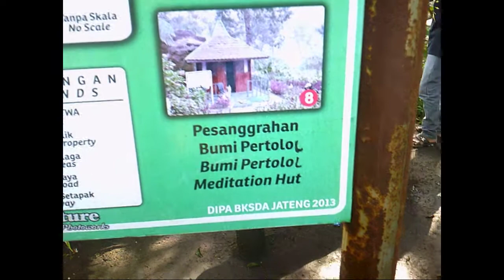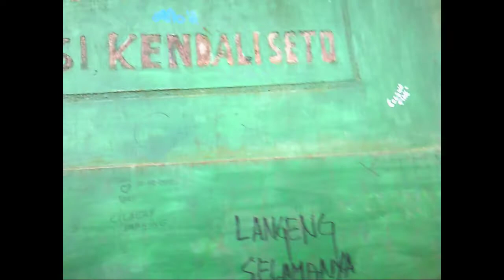dieng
PERJALANAN DI DIENG,PAS HARI SENIN SEPI